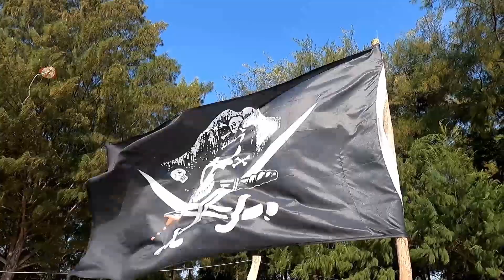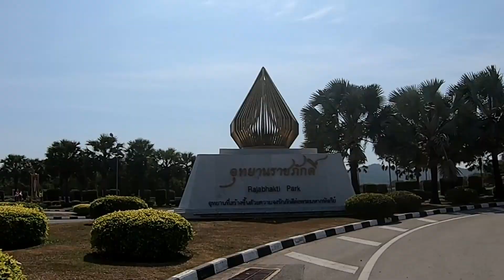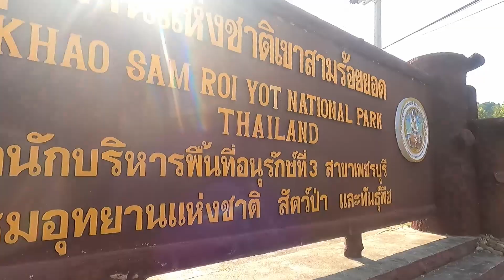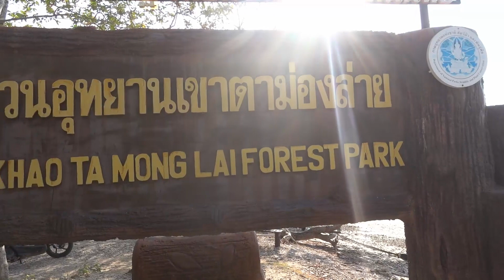DAY 7 ประจวบคีรีขันธ์ Prajuab kirikan CB500X Ride Around THAILAND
วันที่ 7 ของการขี่รอบประเทศไทย
..เมื่อคืนนอนดึก ตัดวิดีโอได้แค่คลิปเดียว อาหารมื้อค่ำเป็นเกาเหลากับผัดคะน้าหมูกรอบส่วนข้าวเราหุงเอง ที่หาดเจ้าสำราญ
..วันนี้แพคของได้ช้าเพราะมัวดื่มด่ำบรรยากาศชายหาด สายลม และสองเรา กับหมาหลายตัว กว่าจะได้ออกเดินทางก็เป็นเวลา 10 โมงเช้า เราเลือกเช็คอินที่หาดชะอำขี่เลาะเลียบชายหาดจนสุด ก่อนไปต่อกันที่หัวหิน ขี่เข้าไปดูส่วนวุ่นวายของที่นี่ แล้วไปเช็คอินที่อุทยานราชภักดิ์ เพราะเรายังไม่เคยเห็น เคยเห็นแต่ในข่าว
..เราเลือกเส้นทางที่ผ่านเข้าไปในตำบลสามร้อยยอด จะได้ชื่นชมกับถนนที่ลัดเลาะผ่านภูเขาอลังการแบบแนบชิดร้องโอ้โหกันตลอดทาง สวยจริงๆครับ เป็นถนนที่น่าขี่มากๆ แวะเช็คอินกันที่อุทยานเขาสามร้อยยอด ลิงที่นี่ดุและเป็นนักเลง ต้องระวังสัมภาระให้ดีนะครับ
..ขี่ต่อมาเพื่อมุ่งสู่อุทยานแห่งชาติเขาตาม่องลาย ซึ่งเป็นจุดแคมป์ของเราในคืนนี้ เป็นหมู่บ้านเล็กๆ อุทยานเล็กๆ แต่ครบ ทั้งภูเขา ทะเล เรือประมง ปลาสดๆจากชาวประมง กางเต็นท์หน้าหาด ห้องน้ำสะอาด เจ้าหน้าที่รูปหล่อ มีห้องน้ำ มีไฟฟ้าถึงเต็นท์ ค่ากางเต็นท์ คนละ 50 บาท
(ผมจะอัพเดทแผนที่ทุกๆ​ 10​ วัน)​
Day 7 of riding around Thailand
 ..last night sleep late  You can cut only one video clip.  Dinner is Kao Lao and stir-fried kale with crispy pork and our rice is cooked by ourselves.  at Hat Chao Samran
 ..Today, packing is slow because we are too busy enjoying the atmosphere of the beach, the wind and the two of us and many dogs.  By the time we leave, it is 10 o'clock in the morning. We choose to check in at Cha Am Beach, riding along the beach to the end.  Before coughing, let's go to Hua Hin.  Ride into the chaotic part of here.  and then check-in at Rajabhakti Park  Because we haven't seen it yet.  I've only seen it in the news.
 ..We choose the route that goes through Sam Roi Yot Subdistrict.  You will be able to appreciate the road that cuts through the magnificent mountain closely, shouting oh wow along the way, it's really beautiful. It's a very pleasant road to ride.  Stop by to check in at Khao Sam Roi Yot National Park.  The monkeys here are fierce and rowdy.  Be careful with your luggage.
 ..Continue riding to head to Khao Ta Mong Lai National Park.  which is our campsite for the night  It is a small village, a small park, but complete with mountains, seas, fishing boats, fresh fish from fishermen.  Set up a tent in front of the beach, clean bathrooms, handsome staff, bathrooms, and electricity to the tents. The tent fee is 50 baht per person.
(I will update the map every 10 days)
Permyut K. Sculptor